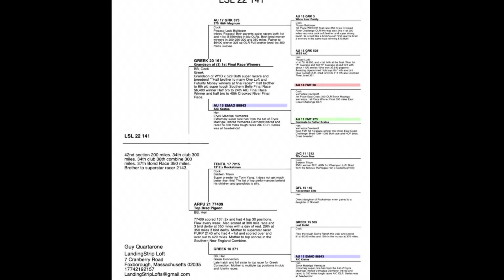New Breeder: Landing Strip Lofts: Greek Connections Bloodline’s